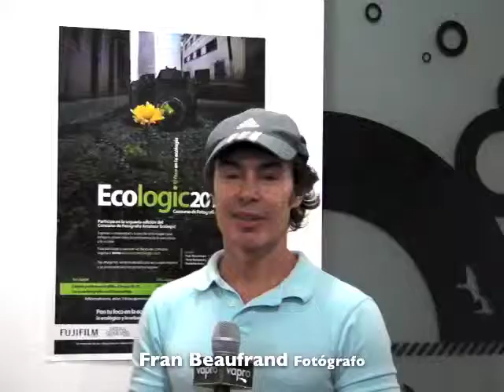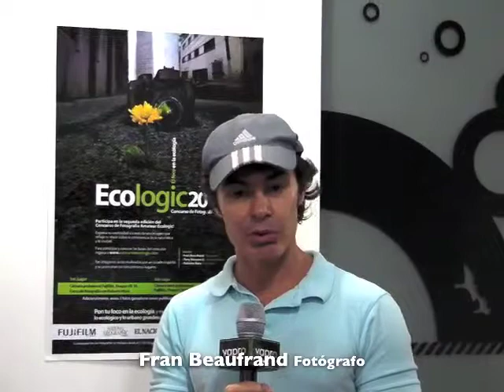Entrevista Fran Beaufrand creador de Ecologic 2010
Beaufrand nos comenta del proceso de selección de Ecologic 2010 y de la importancia del concurso para el país